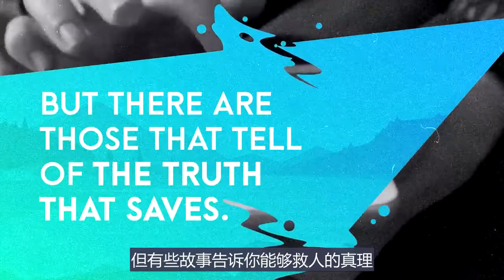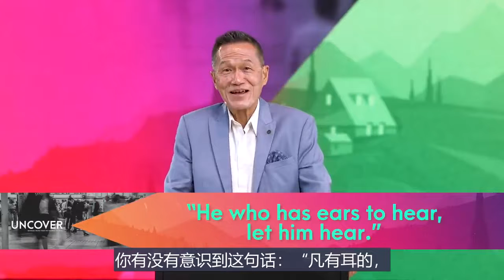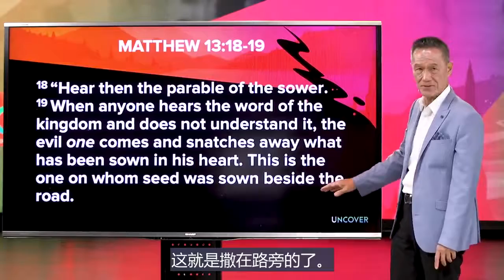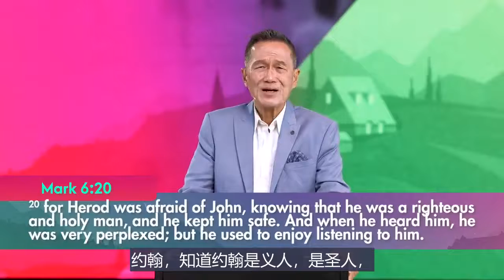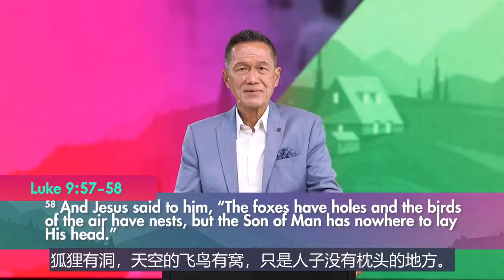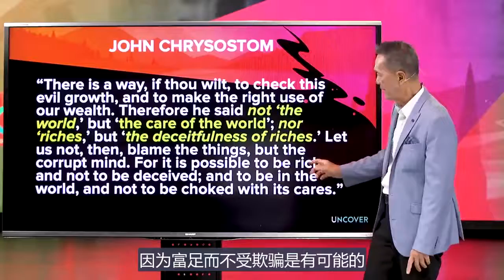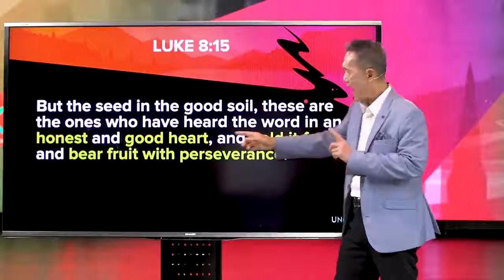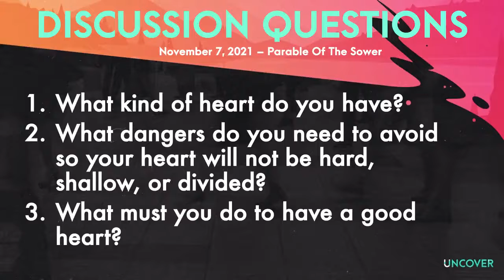对于上帝的国，你的心正吗？ | Peter Tan Chi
题目 (Message Title):  对于上帝的国，你的心正吗？ (Is Your Heart Right For God's Kingdom)
讲道系列 (Sermon Series): 揭示